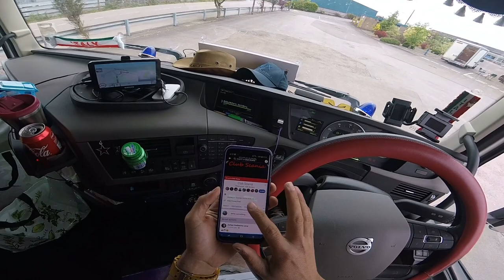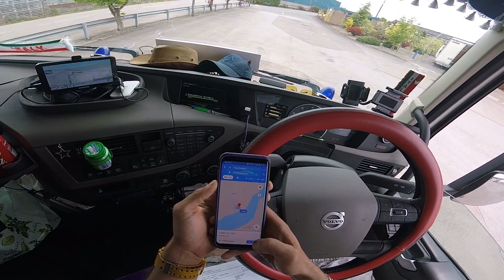Entao motora, ta usando o Freio motor direito???